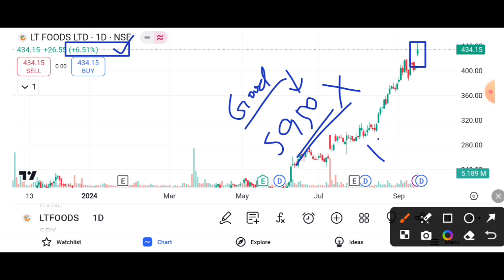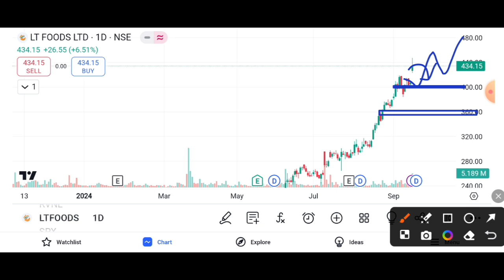LT FOODS SHARE 6% JUMP || LT FOODS SHARE LATEST NEWS TODAY || LT FOODS SHARE TARGET 🎯